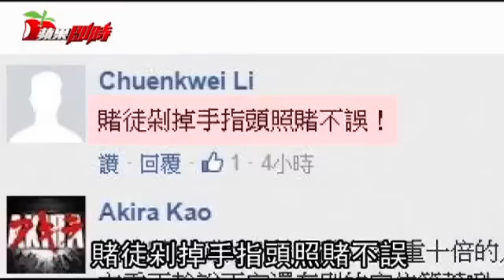郭正亮遞補不分區「再酒駕辭立委」--蘋果日報20160813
【黃信維、何哲欣、曾盈瑜╱台北報導】前立委郭正亮將遞補出任民進黨不分區立委，但郭今年2月曾因酒駕被逮，質疑他不適任立委的聲音不斷。郭昨強調，酒駕就是不對，他當初也有繳納罰款、接受交通講習，未來會力推反酒駕運動與修法加重酒駕刑責。郭還宣示，「絕不會再犯，再犯就辭立委。」